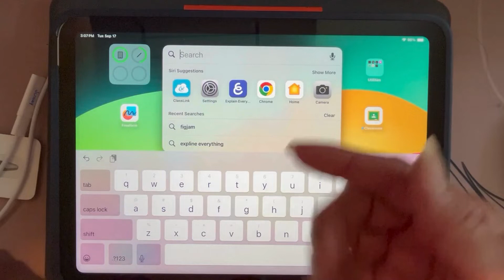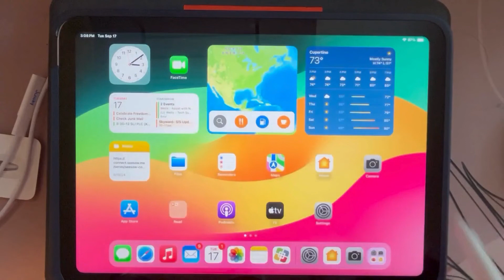Accessing Your Apple Pencil Settings